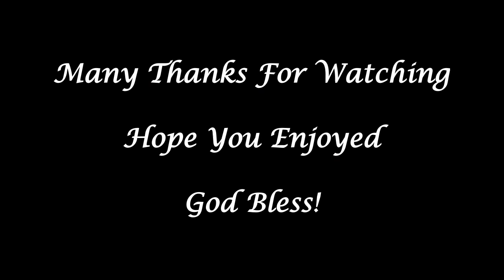Cantabile No2 For Organ Enrico Pasini Gurnos Chapel Ystalyfera Swansea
Next up on the Organ here at Gurnos Chapel ins Ystalyfera in Swansea is the delightful "Cantabile No2" for Enrico Pasini - Hope You Enjoy it!

This Organ is currently is for sale on Ebay

 and looking for a new home I'm hoping any Church or Chapel in the Swansea area if anyone is interested in having this Conacher Pipe Organ to preserve History see the ebay listing for further information.

Cheers
Rob